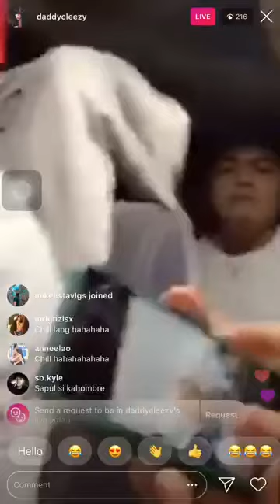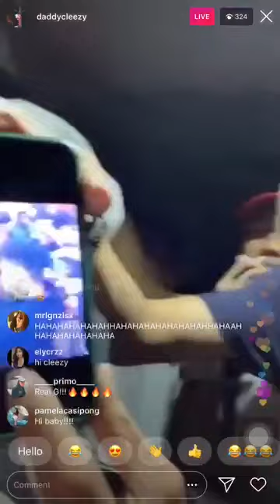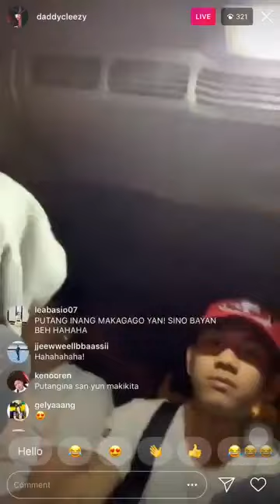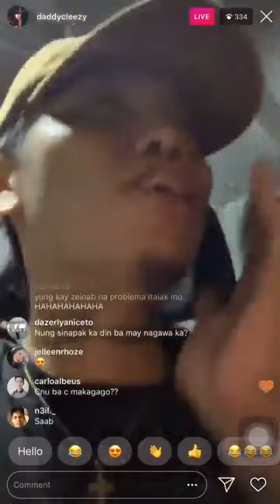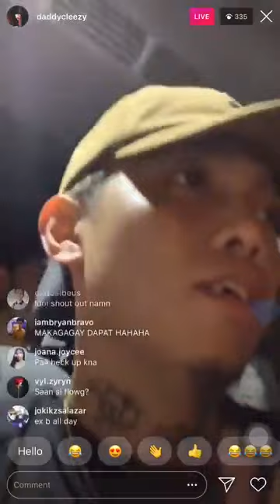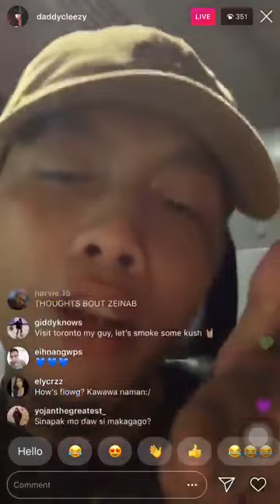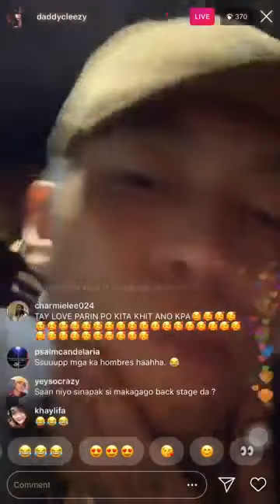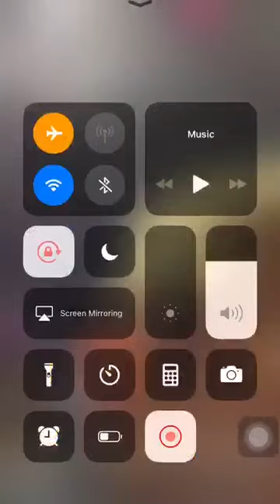BAD BLOOD | Skusta Clee sinapak si Makagago sa Sunugan.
Pagkatapos nga ng laban ni Makagago vs. Pricetagg sa sunugan. Sa kalagitnaan ng battle minura-mura ni Makagago ang Ex. Batallion member na si Brando, Skusta Clee at Flow G. Naging mainit ang laban at muntik na nga silang mapang abot buti na lang at na handle ng event oganizer na si Mike Swift ang sitwasyon at natuloy pa din ang laban hanggang sa matapos ito.